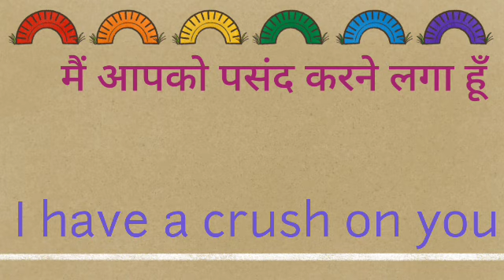mai aapko pasand karne laga hu ka english translation Kya hoga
mai aapko pasand karne laga hu ka english translation
mai aapko pasand karne laga hu ka translation